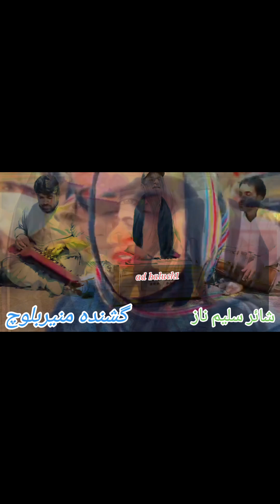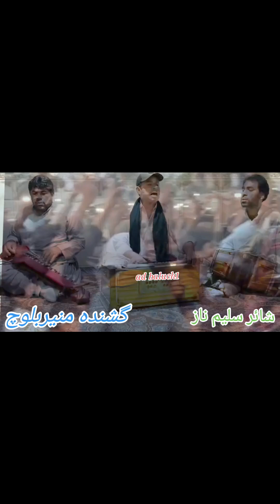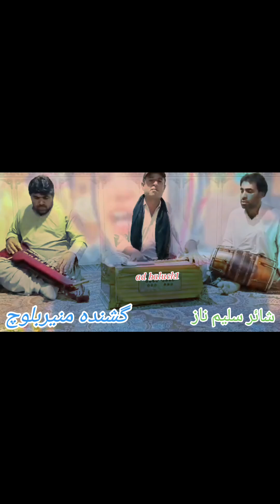گشنده منیربلوچ شائر سلیم ناز